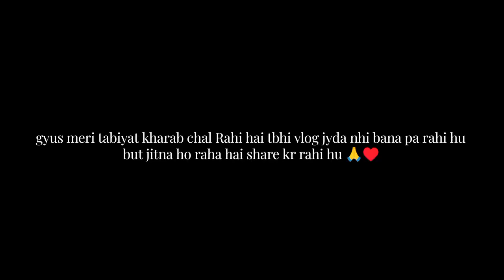daily vlog ♥️ thankyou for watching guys ♥️🙏